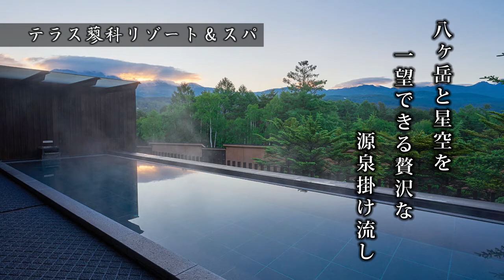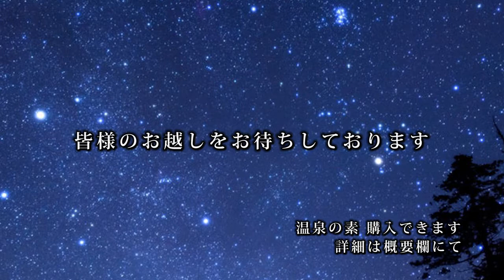【テラス蓼科リゾート＆スパ】長野県茅野市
●テラス蓼科リゾート＆スパ
〒391-0301　長野県茅野市北山蓼科4035-949

信州蓼科にある、テラス蓼科リゾート＆スパ。目の前に広がる八ヶ岳の景観と、四季折々の創作料理、ゆっくりとした時間を楽しめるスパでお客様をお迎えします。
中でも、雄大な稜線や満天の星空を楽しめる露天風呂は、贅沢な源泉掛け流し。パノラマに広がる自然の中で、くつろぎの時をお過ごしください。皆様のお越しを心よりお待ちしております。